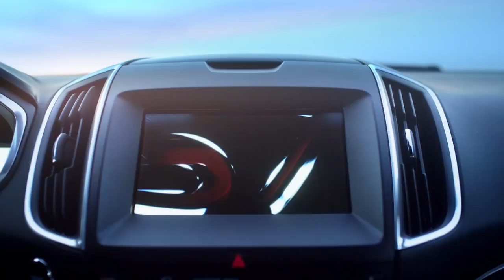The 2019 Ford Edge ST | Ford Performance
Ford introduced the first performance-enhanced ST to its SUV lineup with the all-new 2019 Edge ST.

In addition to its 335 horsepower and 380 lb.-ft. of torque pumping through a 2.7-liter twin-turbocharged EcoBost engine, the 2019 Edge ST features superior handling and braking, ST-tuned sport suspension, Sport Mode, new quick-shifting 8-speed transmission and standard all-wheel-drive.